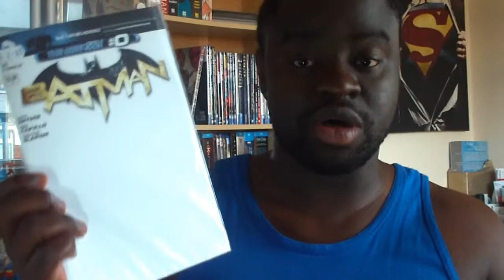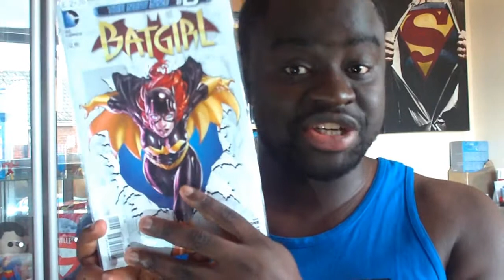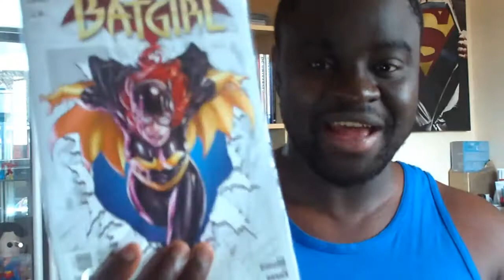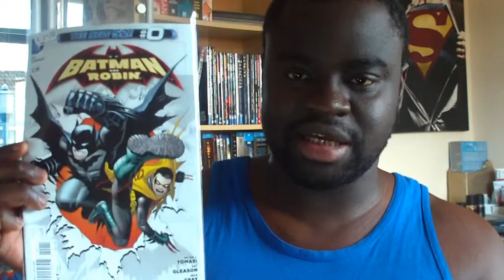More New 52 Zero Issues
Let me know what you read and what you thought of these.